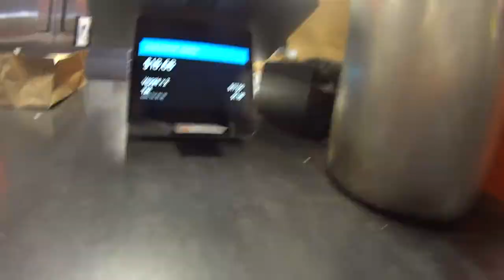Eating a Plant Based Burrito from Mountain Burrito in Morganton NC